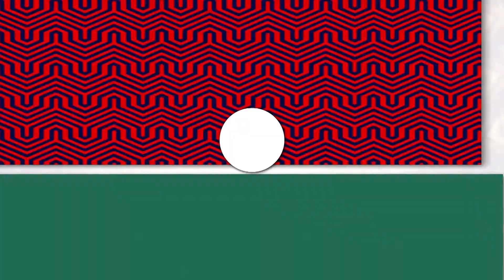2018 Italian Heritage Month Kick-off Celebrations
TLN and Mediaset Italia are proud supporters of Italian Heritage Month in Canada.  From June 1st-30th, Italian Heritage Month celebrations pay tribute to the continuing contributions of Italian Canadians to making our beautiful country a rich and diverse cultural mosaic.